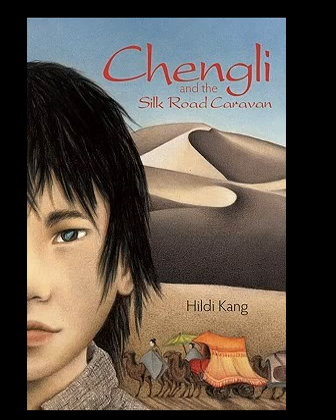"Chengli and the Silk Road Caravan" by Hildi Kang: Chapter 14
As a 7th grade World History teacher in CA, I cannot recommend this great piece of historical fiction enough to support your curriculum. I've had my students read it for years and they love it.